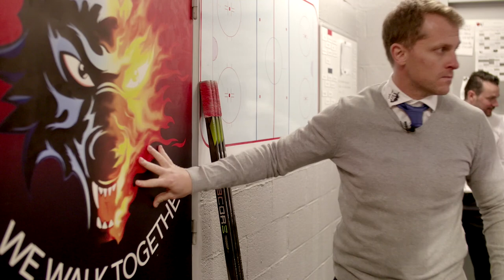BDL : Teaser "La Meute"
La Meute, 1 an au coeur des Brûleurs de Loups.